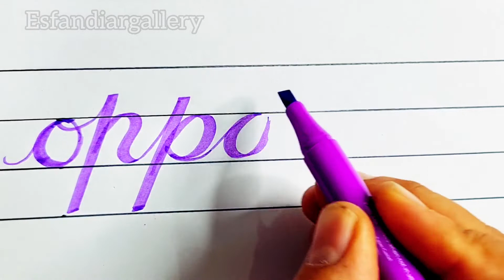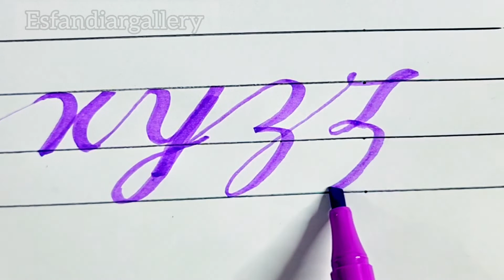آموزش آسان کالیگرافی انگلیسی Easy teaching of English calligraphy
آموزش آسان کالیگرافی انگلیسی
Easy teaching of English calligraphy